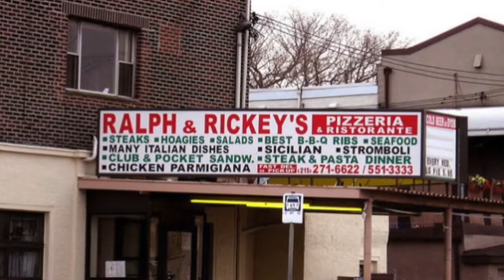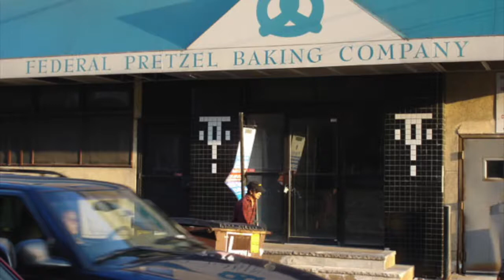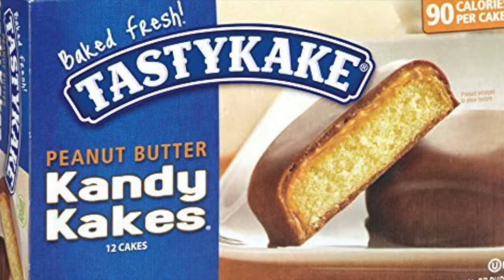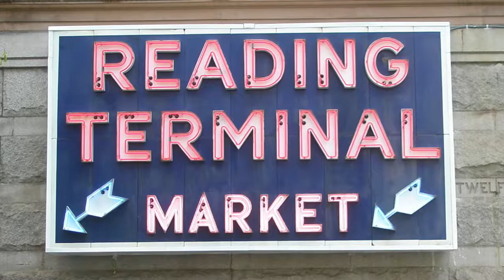Natasha Agape Famous Foods in Philadelphia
Name:         Date:

              Famous Foods in Philadelphia- Natasha Agape

Philly Cheesesteak
      1. In what year was the cheesesteak invented and what was the name of the person who made it?
A. 1960s and Harry Olivieri
B. 1930s and Pat Olivieri
C. 1930s and Joey Vento
D. 1960s and Joe Lorenzo

      2. What was the first version of the cheesesteak like?
A. Thinly sliced grilled beef and onions with cheese on an Italian loaf
B. Thinly sliced grilled beef and onions on an Italian loaf
C. Thinly sliced ham and cheese on an Italian loaf
D. Thickly sliced beef and cheese on a bun

      3. Which of the following restaurants came first?
A. Geno’s Steaks
B. Pat’s King of Steaks
C. John’s Roast Pork
D. Vegadelphia

Philadelphia Soft Pretzel
      4.When was the soft pretzel first made?
A. 610 B.C.
B. 200 A.D.
C 200 C.E.
D. 610 A.D.

      5. When did the first pretzel come to Pennsylvania and in what year?
A. 1871 in Lititz, Pennsylvania
B. 1861 in Philadelphia, Pennsylvania
C. 1861 in Lititz, Pennsylvania
D. 1881 in Lititz, Pennsylvania

      6. In what year and film did Joseph Nacchio make a 40 lb. soft pretzel?
A. 1983 in It’s a Mad Mad World
B. 1963 in It’s a Mad Mad Mad Mad World
C. 1963 in It’s a Mad Mad Mad Mad Mad Mad Mad World
D. 1983 in It’s a Mad Mad Mad Mad World

      7. What makes the Philadelphia Soft Pretzel unique and different from other      pretzels?
A. They are salty, unlike all the other pretzels in the world
B. They are tight figures, soft, and are in the shape of an “8”
C. They are made of dough
D. They are crunchy

Tastykake
      8. How much did the founders of Tastykake invest in the company (in today’s values)?
A. $50,000
B. $1.2 billion
C. $1.2 million
D. $50 million

      9. What is Tastykake’s most popular cake?
A. Tandy-cakes
B. Kandy Kakes
C. Chocolate juniors
D. Coconut juniors

Reading Terminal Market
      10. Why was the Reading Terminal Market part of the trade in Philadelphia?
A. Growers in the South didn’t want to ship fresh produce to the North all year long.
B. They wanted to make more money
C. People in Philadelphia wanted more variety of products
D. They wanted more food in Philadelphia

      11. Who did the Reading Railroad sell their buildings to?
A. Convention Center
B. Philadelphia Convention Center Authority
C. Pennsylvania Convention Center Authority
D. Reading Terminal Market